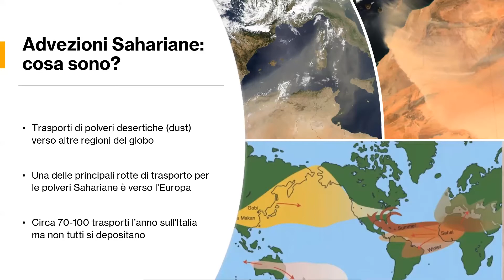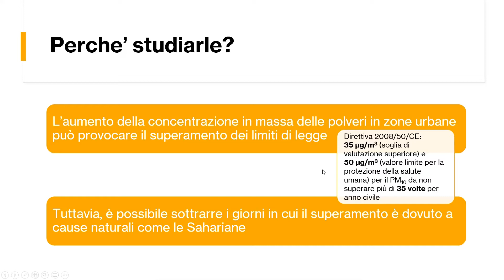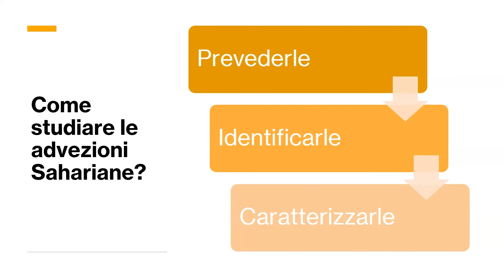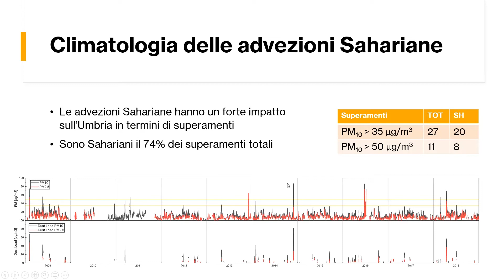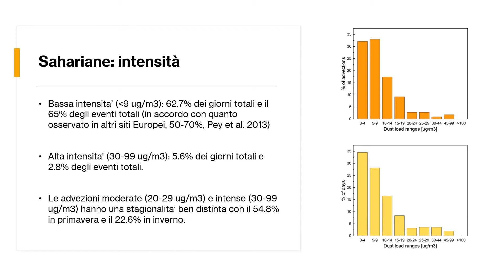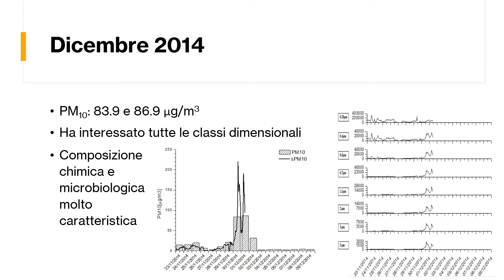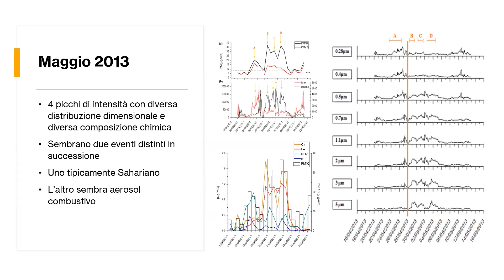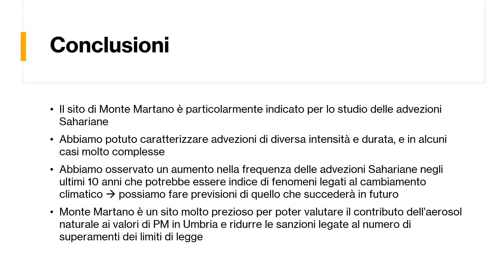Climatologia delle advezioni Sahariane al sito di Monte Martani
L'intervento di Chiara Petroselli dell' Università degli Studi di Perugia.